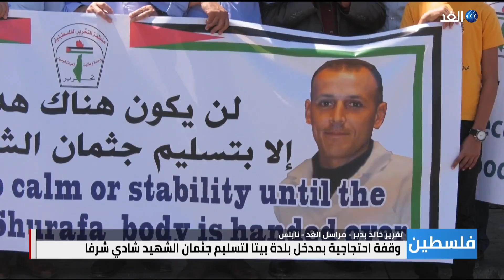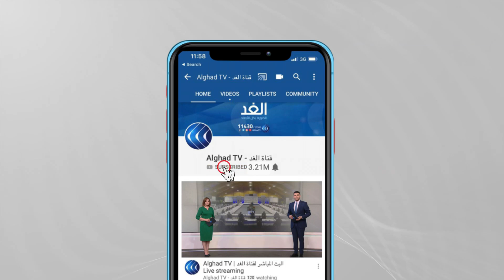فلسطين | وقفة احتجاجية في نابلس لتسليم جثمان الشهيد شادي شرفا وتحذيرات بالتصعيد مع الاحتلال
طالبت لجنة تنسيق الفصائل في مدينة نابلس سلطات الاحتلال بالإفراج الفوري عن جثمان الشهيد شادي شرفا الذي ارتقى شهيدًا على مدخل بلدة بيتا جنوب نابلس قبل عدة أيام.
وأكدت لجنة تنسيق الفصائل أن استمرار احتجاز الاحتلال جثمان الشهيد الشرفا سيدفع بمزيد من التصعيد والمواجهة مع جيش الاحتلال.. مزيد من التفاصيل في تقرير خالد بدير مراسل الغد من نابلس.